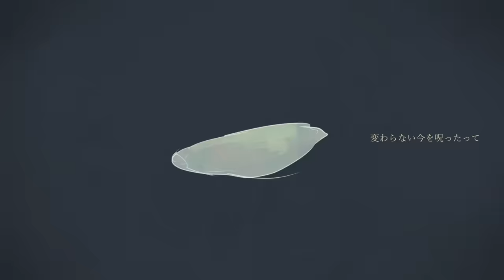須田景凪「veil」MV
TVアニメ「炎炎ノ消防隊」エンディング主題歌
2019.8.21 release　2nd EP「porte」収録

各サイトにて配信中！

[ 収録曲 ]
1. veil　 ※TVアニメ「炎炎ノ消防隊」エンディング主題歌
2. MOIL　※映画「二ノ国」主題歌
3. 語るに落ちる
4. 青嵐
5. couch

▷初回盤DVD 収録内容
・「porte」 concept movie
・「MOIL」 music video
・「veil」 music video

▷商品情報
須田景凪 2nd EP「porte」
・初回限定盤（CD+DVD＋40Pルックブック）
アボガド6デザイン・40Pルックブック付属 / スリーブケース付トールサイズ・デジパック仕様
WPZL-31649 ￥3,000+税
・通常盤（CD Only）
WPCL-13090 ￥1,500+税

Music / 須田景凪　@balloon0120
ArtWork / アボガド6　@avogado6